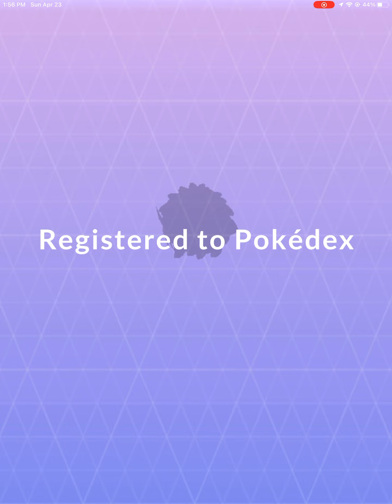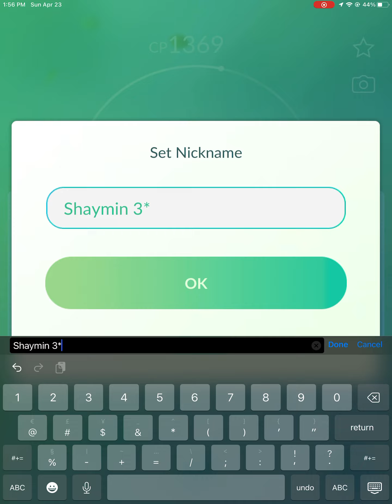SHAYMIN CAUGHT IN POKEMON GO